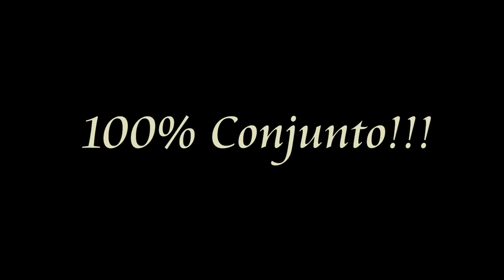2013 Tejano Conjunto Festival Conjunto Express Reyes Jam Session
Here is this years installment of the 2013 Conjunto Express TCF Reyes Jam Session held at Mission Trails Conjunto Express in San Antonio, TX.